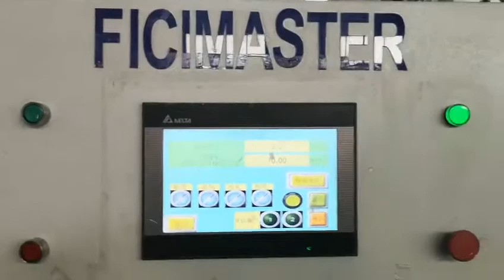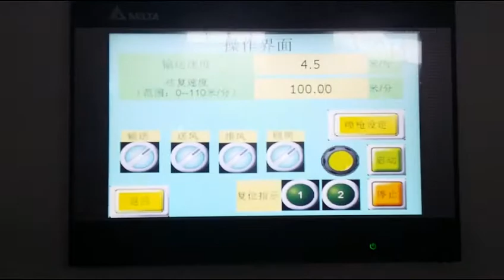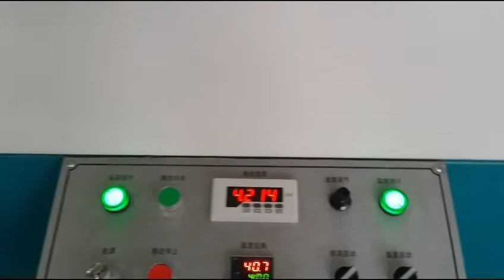Kitchen Cabinet Door Automatic Painting Machine-008618660298427(whatsapp.wechat)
Kitchen Cabinet Door Automatic Painting Machine